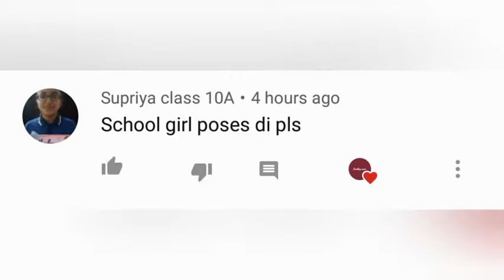Photo poses idea in school dress for girls || smiley soni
Photo poses idea in school dress for girls

All the images displayed on this channel are assumed to be taken from public domain. I'm added  my original voice for commentary. This channel is for general information purposes only. I just make selfie, photography, fashion and style for my viewers.

I hope you enjoyed this video what you want to see in my next video let me know in comment section.